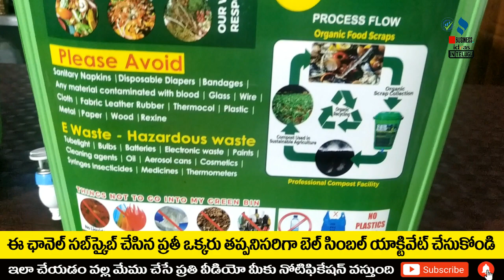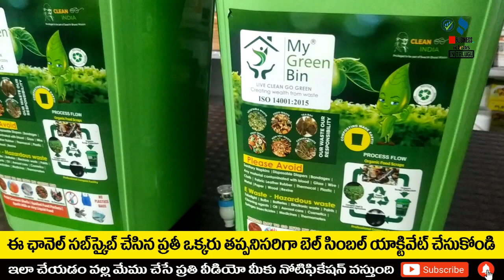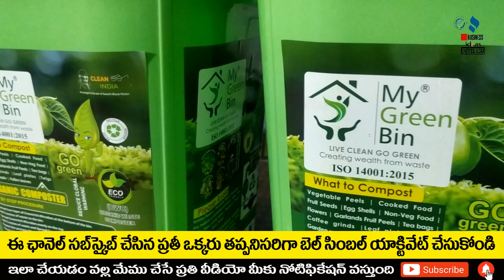బిజినెస్ ! Small business ideas! New business idea's! business ideas ! Low Investment Business Idea